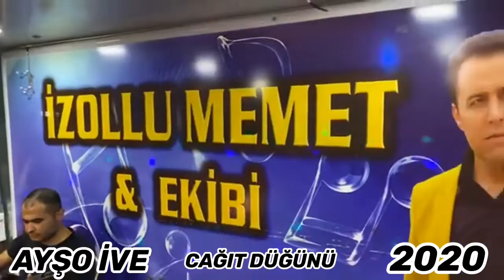2020 AYŞE İVE (Video 5)